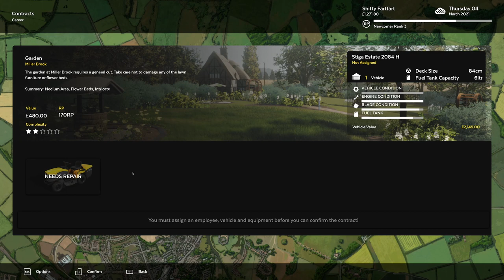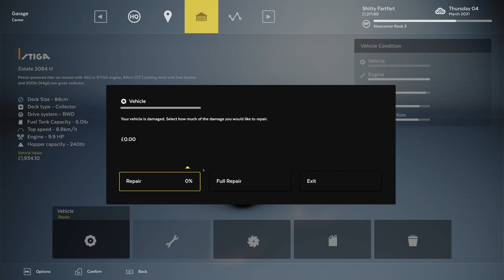Lawn Mower Simulator!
Mowing my third lawn after nearly destroying my stupid mower after I attempted to run over a bird bath.